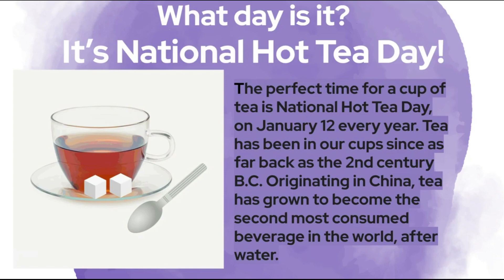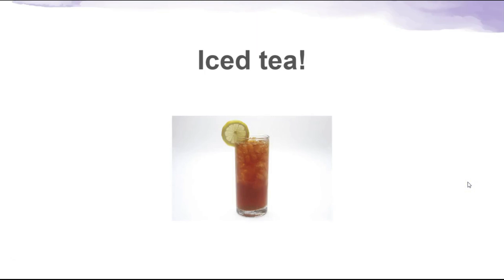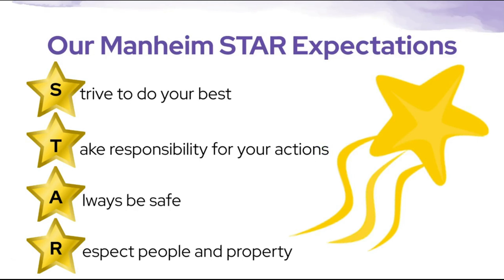1 12 24